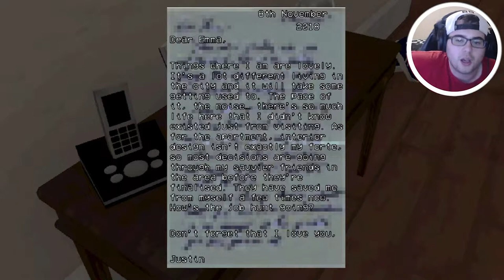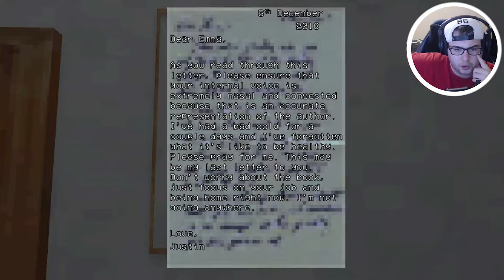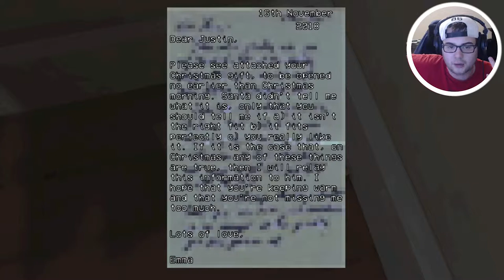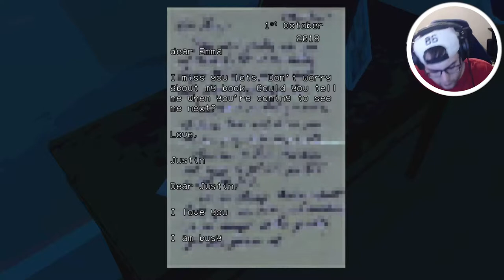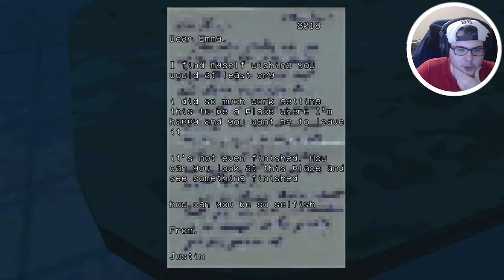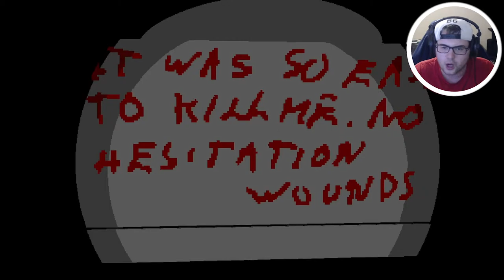Rot (Gameplay Ending)- Why is there a beating heart in this room!?